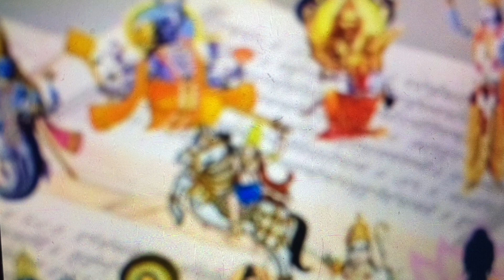10#avtar vishnu (भगवान विष्णु के दस अवतार)part1